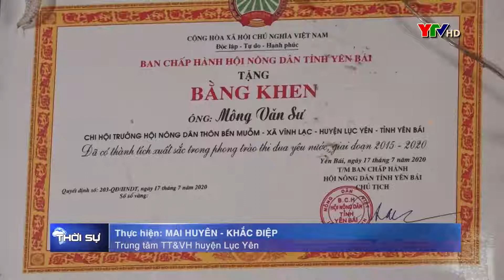Bí thư chi bộ trẻ làm kinh tế giỏi